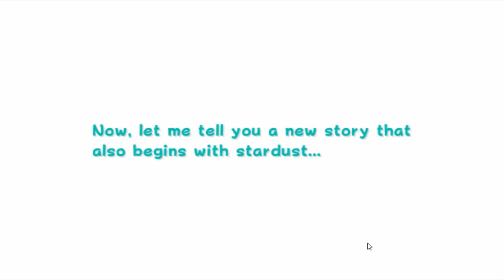Super Mario Galaxy 2 #1 Uma incrível jornada começa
Nessa série, vou estar trazendo várias gameplay do incrível jogo de Wii Super Mario Galaxy 2.

Lista de consoles da GAMEPLAY

NES
SNES
GAMEBOY
MEGA DRIVE
NINTENDO 64
GBC(GAMEBOY COLOR)
GBA(GAMEBOY ADVANCE)
DREAMCAST
PS1
GAMECUBE
PSP